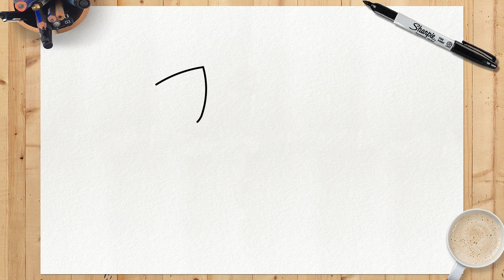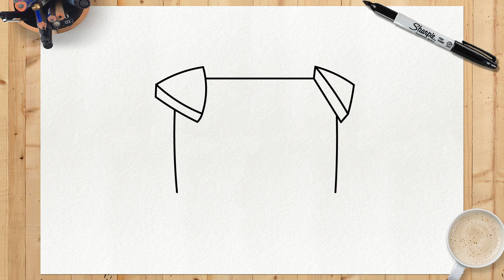COMO DESENHAR O PUPPYCORN | UNIKITTY | Passo a Passo Simples e Fácil